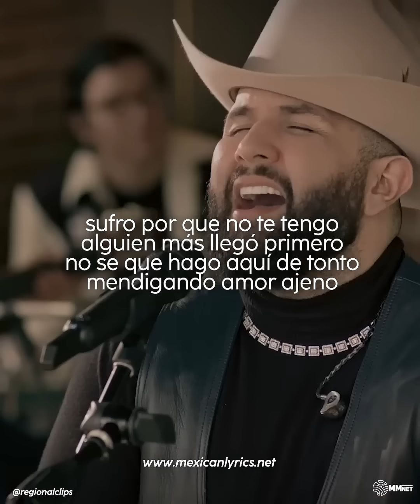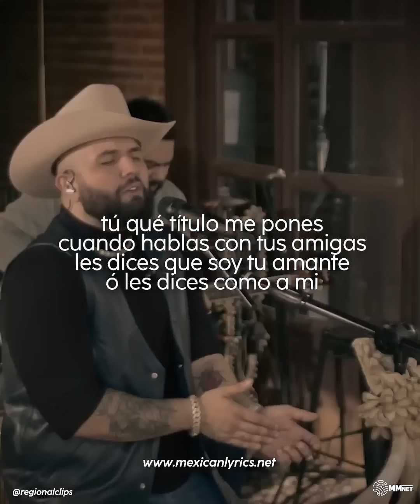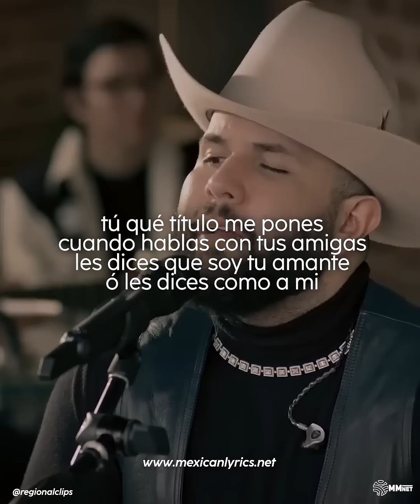El amor de tu vida - Carín León